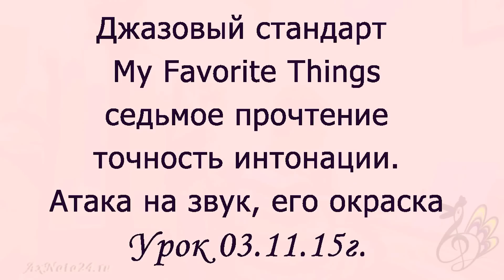Урок вокала.Интонирование - решение. Атака и окраска звука My Favorite Things ч 7 я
Поём джазовый стандарт два месяца. ...прерывались ... вернулись, а ход так и не получается спеть чисто. Пришлось принять интересное решение, что тут же позволило Диане  спеть чисто!!! Какое? Смотрите в сюжете.